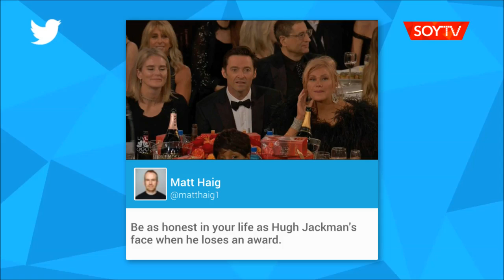Hugh Jackman protagonizó el primer meme del año tras perder un Globo de Oro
El actor estaba nominado por "The Greatest Showman", pero el premio quedó en manos de James Franco.